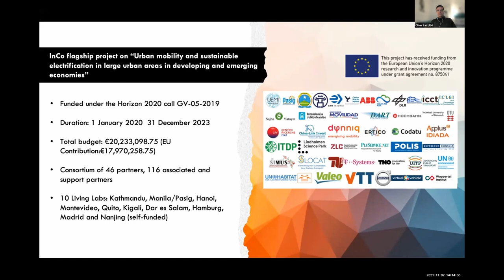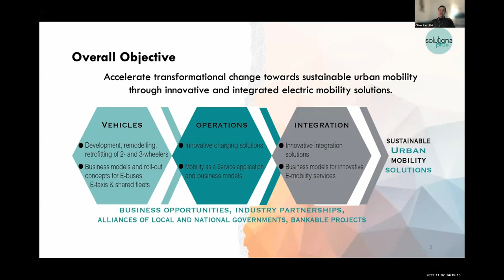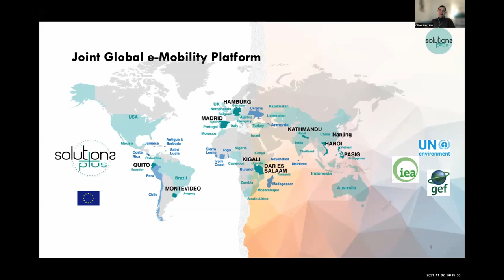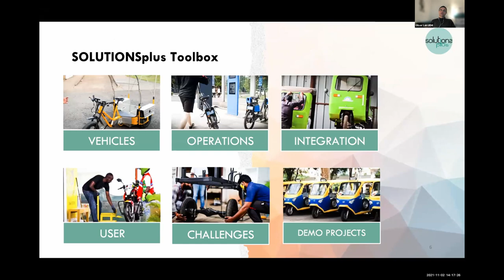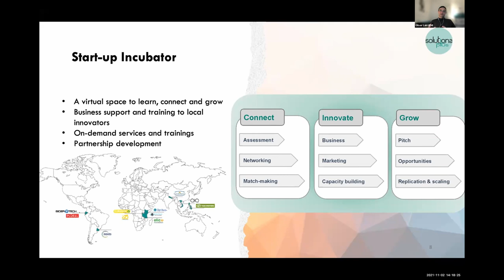Nhận xét chào mừng và giới thiệu về SOLUTIONSplus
Tiến sĩ Oliver Lah là Trưởng bộ phận nghiên cứu Giao thông và Hợp tác Quốc tế tại Viện Wuppertal và điều phối Sáng kiến Giao thông bằng phương điện tại Đô thị và Dự án SOLUTIONSplus do EU tài trợ về di chuyển đô thị bền vững ở Châu  u, Châu Á, Châu Phi và Châu Mỹ Latinh. Oliver đang tham gia vào một số dự án khác, bao gồm SUMPs-UP và EMPOWER.
Ông Oliver đã làm việc với các tổ chức quốc tế, chẳng hạn như OECD/ITF, UN-Habitat và GIZ về các chủ đề liên quan đến di chuyển đô thị. Ông là Tác giả chính của Báo cáo Đánh giá IPCC lần thứ năm, Thành viên của Đơn vị Chính sách Công nghệ và Dịch vụ Đô thị Habitat III và là một trong những Giám đốc của Đối tác về Vận tải Các-bon Thấp, Bền vững (SLoCaT). Trước đó Oliver làm việc cho chính phủ New Zealand, Đại học Munich và Bộ trưởng Bộ Ngoại giao cho Thủ tướng Liên bang Đức

Dr Oliver Lah is the Head of the Mobility and International Cooperation research unit at the Wuppertal Institute and coordinates the Urban Electric Mobility Initiative and the EU-funded SOLUTIONSplus flagship project on sustainable urban mobility in Europe, Asia, Africa and Latin America. Oliver is actively involved in several other projects, including SUMPs-UP and EMPOWER.
Oliver worked with international organisations, such as the OECD/ITF, UN-Habitat and GIZ on urban mobility issues. He is a Lead Author for the Fifth IPCC Assessment Report, Member of the Habitat III Policy Unit Urban Services and Technology and one of the Directors of the Partnership on Sustainable, Low Carbon Transport (SLoCaT). Prior to that Oliver worked for the New Zealand government, the University of Munich and the Minister of State to the German Federal Chancellor.